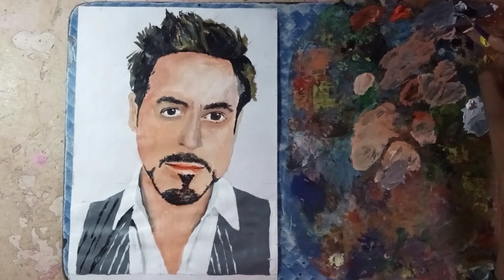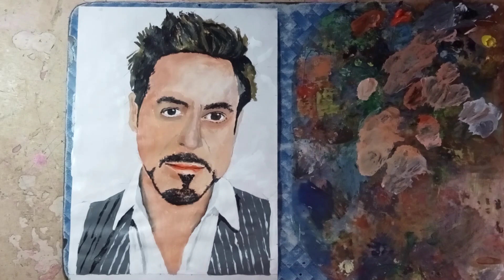oil Painting of tony stark, iron man And Robert Downey Jr. | artist